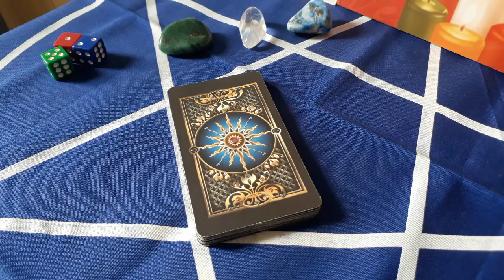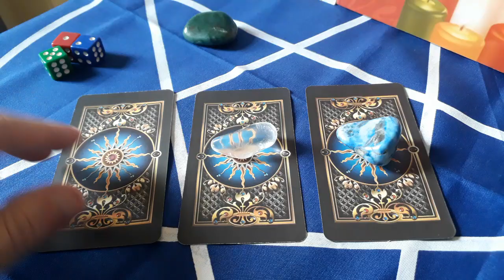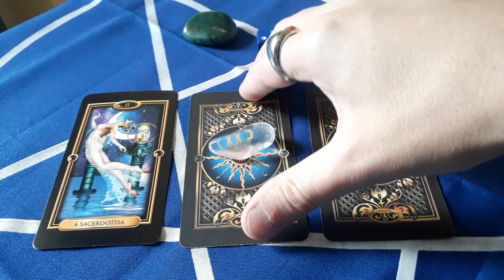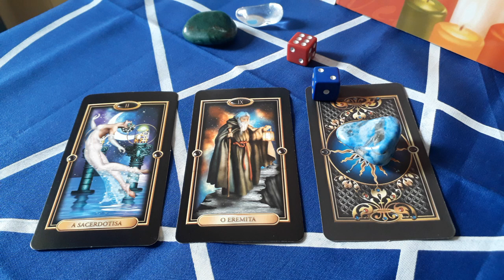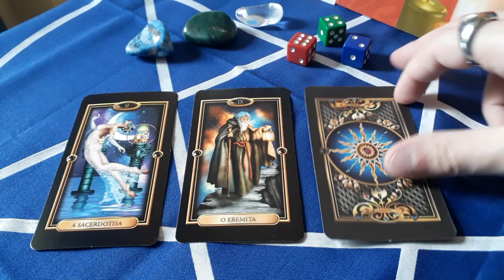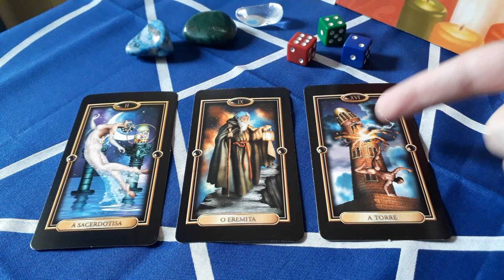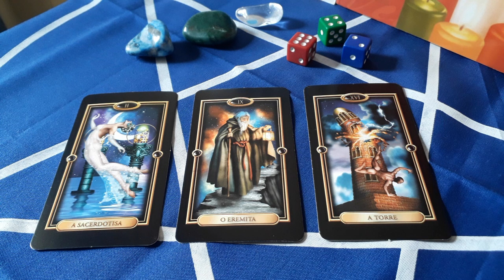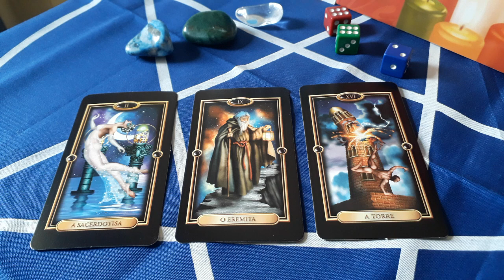Arcanos da semana e números da sorte